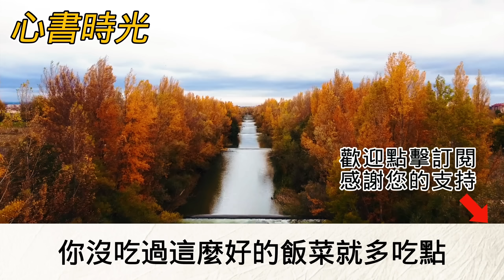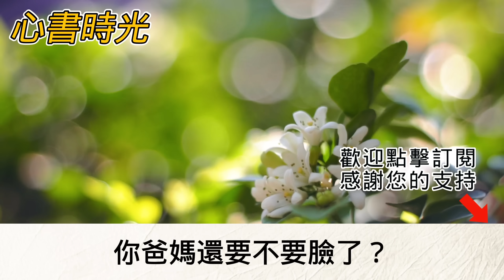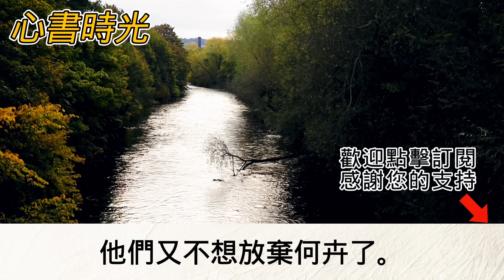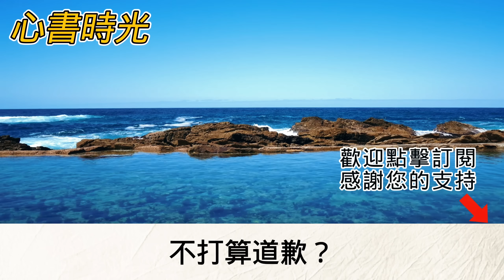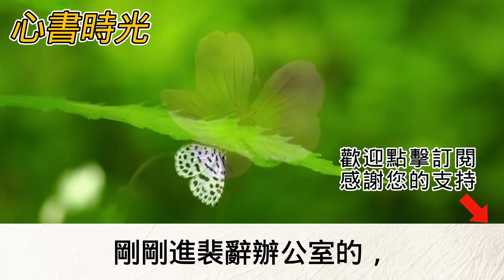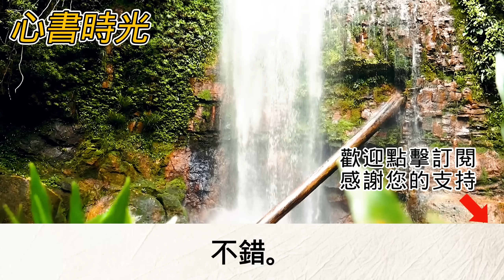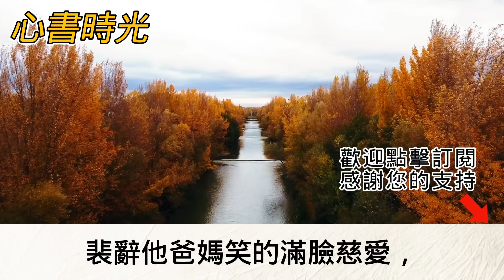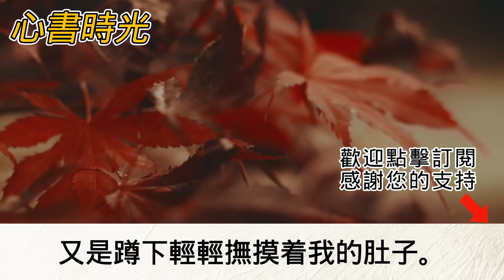我听劝 心書時光 為人處事 生活經驗 情感故事 唯美频道 爽文